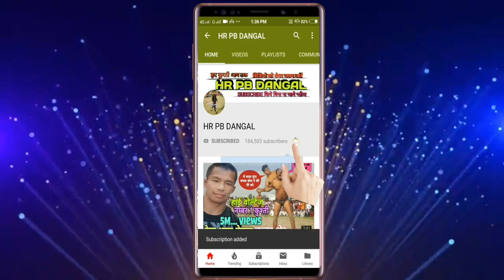40 साल का गुल्लू पहलवान ओर कुश्ती कर बैठा 17 साल के लड़के से फिर देखिए क्या हुआ